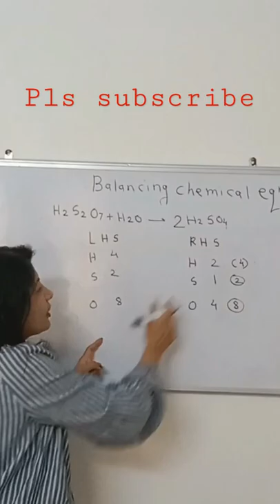chemical equations#short trick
balencing chemical equation#education#easymethod